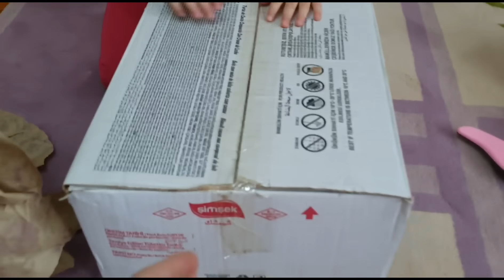Fatih selimin sürpriz kutuda hediye gönderdiği bebiş bebeği küvette yıkadık👶Eğlenceli çocuk videosu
Eve kargoyla bir paket geldi.Fatih selim Elaya sürpriz kutuda hediye göndermiş.Ela heyecanla kutuyu açtı.İçinden küvette bebiş bebek ve dalin şampuan, küçük sabun ve şampuanlar çıktı.Ela çok sevdi bu tatlı bebeği.Küvetinde yıkadı.Bebek Elanın üzerine çiş yaptı.Eğlenceli çovuk videosu.